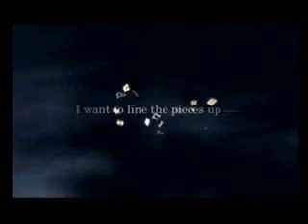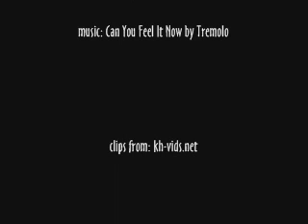Sora and Kairi, Can You Feel It?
my friend FINALLY helped me upload videos onto my computer so now nothing can stop me! mwahaha! lol, just kidding, this is really my first REAL video so i hope you like it. (nervous) plz be nice if commenting ^^